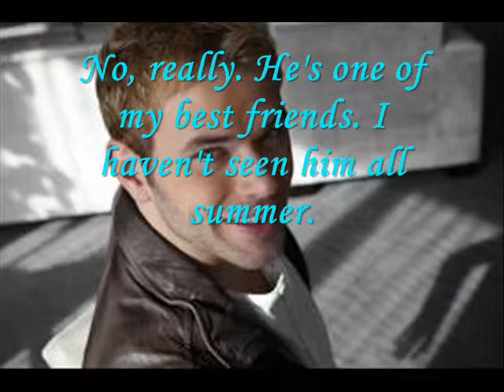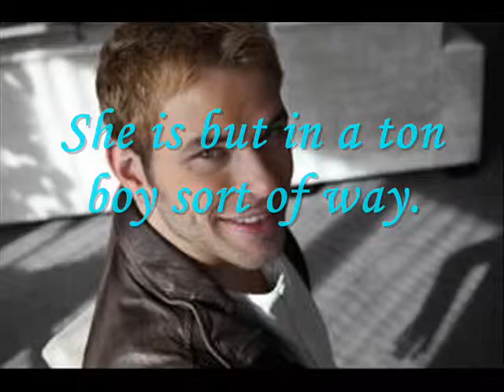Tail of Love, EP 2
I decided to upload EP 2 a little early cuz I felt like it. Anyways, here's EP 2! Enjoy! Comment your feedback! :)